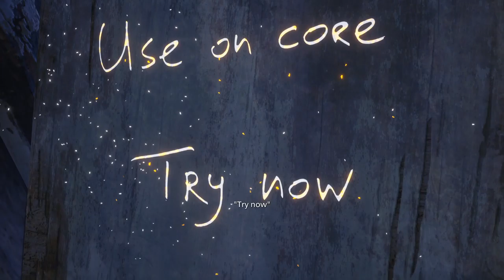Resident Evil Village: Shadows of Rose - Part 1: The Castle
Shadows of Rose (シャドウズ オブ ローズ Shadōzu obu rōzu?) is a DLC story mode exclusive to Resident Evil Village: Gold Edition. It was announced at Capcom's E3 presentation in June 2021, and was made available with the rest of Winters Expansion and in Gold Edition on 28 October 2022.

The game mode is inspired by a cut addendum to the Village story mode in which the player was to briefly take the role of Rose. Like with the main game, Shadows of Rose's script was created in collaboration between Japanese and English-speaking writers; Capcom developed the story outline, with writer Haris Orkin providing native English dialogue.

This mode is produced by Masachika Kawata and directed by Kento Kinoshita and serves as the conclusion to the Winters storyline. Capcom has estimated a four hour completion time for this story mode.